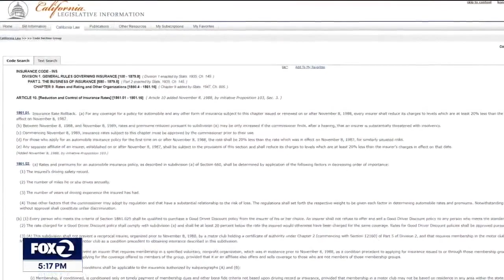(Airdate: 2024-03-15) FOX - KTVU - Insurance reform: More competition or higher rates?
California is considering whether to allow insurance companies to use computer models to justify their rate hikes.

The goal is to try and stop these companies from leaving the state entirely.

Since you can't finance a home without insurance, California finds itself as a growing insurance desert choking off a big part of the economy. Though, activity in Sacramento, aimed at freeing the market up is underway, it will be a fight and consumers may not like the ultimate results.

By their own conduct, raising rates, canceling policies and refusing to sell new policies, insurers have laid down the gauntlet, "Change California's insurance laws or we're outta here." The California Insurance Commissioner says he's responding to the challenges by insurers to create calls reliable, competitive and available homeowners' insurance by the end of this year.

Key to that, adopting insurance industry-created algorithms that will allow insurers to predict the fire risk, down to individual homes. From that they will set individual rates, based on what might happen.

Under the current system, insurers must justify proposed higher rates based on real loss claims they have or soon will pay.

Karl Susman is an independent agent who sells insurance from many different insurers. "The carriers are signaling that they're cautiously optimistic. They're happy with the first set of regulations," said Susman.

Under this new plan, homeowners could earn discounts for hardening their homes and landscaping against wildfires. "It's going to be: what have you done to make your home safer from wildfires?" said Susman.

Susman says, currently upwards of 90% of traditional insurers are writing few if any new policies at all. So, the FAIR Plan, often called the insurer of last resort, has become the insurer of first resort as availability of private insurance collapses. "They are, by far, the largest insurer that is currently writing insurance policies. They've gone from 7,000 brokers to over 52,000 brokers in the last three or four months," he said.

Consumer advocate and lawyer Harvey Rosenfield is head of Consumer Watchhdog and author of insurance reform Prop. 103 passed by voters in 1988. "These software programs will inevitably allow them to seek far higher rates than are justified. That specifically would allow the insurance companies to propose these models without public scrutiny," said Rosenfield.

"There's nothing in this regulation that the Commissioner issued yesterday that requires the insurance companies to reduce anybody's rates, to sell insurance to people they won't sell it to now," said Rosenfield.

Insurers argue that these rules are necessary and that the Commissioner will have the authority to protect consumers.